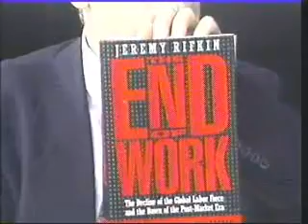Dr Bertrand Chatel 04 03 95 You Tube Compression